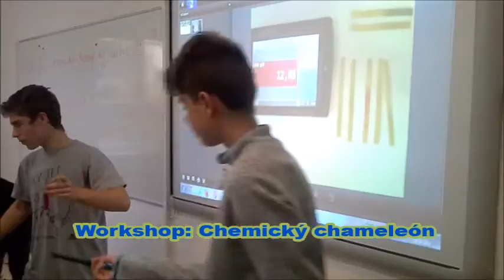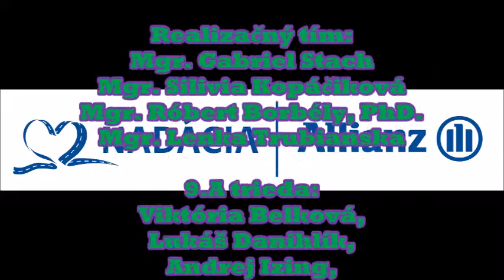Interaktívna biológia a chémia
Základná škola, Trieda SNP 20, Banská Bystrica a Nadácia Allianz